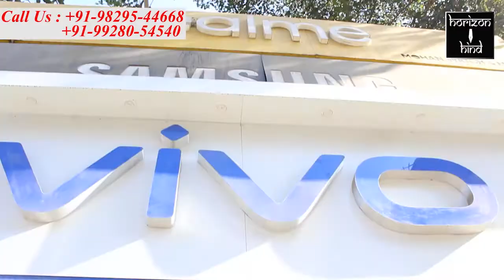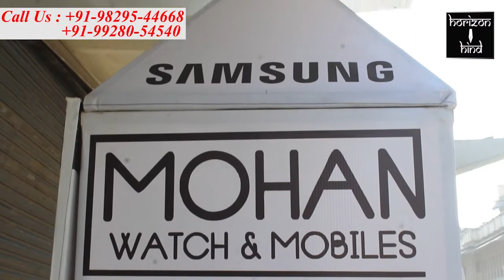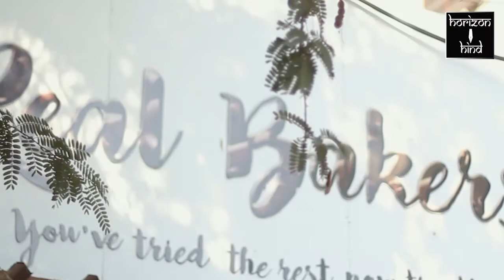Ajmer|गुरु गोविंद सिंह जी की जयंती पर गुरुद्वारों में हुए धार्मिक आयोजन। 20-1-2021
सिख धर्म के दसवें गुरु गुरु गोविंद सिंह जी की जयंती पर गुरुद्वारों में हुए धार्मिक आयोजन।

रामगंज स्थित गुरुद्वारे में सर्व धर्म मैत्री संघ से जुड़े सभी धर्म गुरुओं के साथ एसपी ने भी माथा टेका।

सिख धर्म के दसवें गुरु गुरु गोविंद सिंह जी महाराज की जयंती पर बुधवार को अजमेर शहर के समस्त गुरुद्वारों में कीर्तन दरबार सजा कर रागी जत्थों ने शबद कीर्तन से संगत को निहाल किया।
 इसी कड़ी में रामगंज स्थित गुरुद्वारे में सरदार कश्मीर सिंह ने बताया कि "हम एहू काज जगत में आए, धर्म हेतु गुरुदेव पठाए" महावाक्य के आधार पर गुरु गोविंद सिंह जी महाराज ने भारतीय संस्कृति को जीवंत रखने के लिए अपने परिवार के 4 बच्चों सहित समस्त परिवार का बलिदान दे दिया। ऐसे महान सिख गुरु के चरणों में वंदन और अभिनंदन करने के लिए सर्व धर्म मैत्री संघ से जुड़े तमाम धर्मों के धर्मगुरुओं ने गुरु गोविंद सिंह जी को माथा टेककर अरदास की।

बासित- कश्मीर सिंह

सर्वधर्म मैत्री संघ के अध्यक्ष प्रकाश जैन ने बताया कि संगत में अजमेर पुलिस अधीक्षक जगदीश चंद्र शर्मा, उप अधीक्षक ट्रैफिक पार्थ शर्मा, नगर निगम कमिश्नर डॉ खुशाल यादव सहित बड़ी संख्या में सिख साज संगत ने कथा कीर्तन का श्रवण कर अरदास की। कार्यक्रम में सर्वधर्म मैत्री संघ के अध्यक्ष प्रकाश जैन, फादर कॉसमॉस शेखावत, सिस्टर अनुषा, राकेश कटारा, सरदार दिलीप सिंह, सरदार कश्मीर सिंह, भैरव धाम के उपासक चंपालाल महाराज, सहित जैन,सिख,बौद्ध, मुस्लिम, ईसाई धर्म गुरु मौजूद रहे।

बाईट- प्रकाश जैन